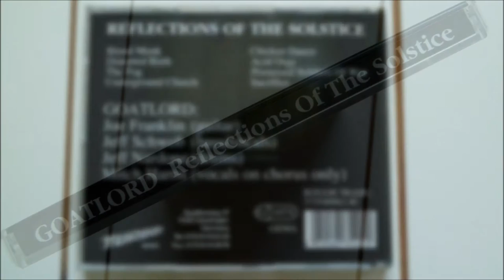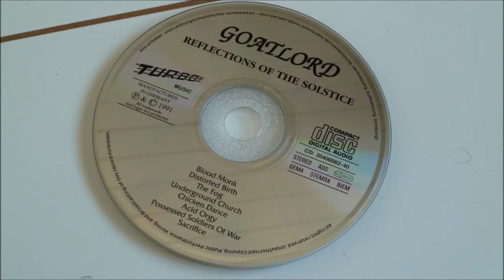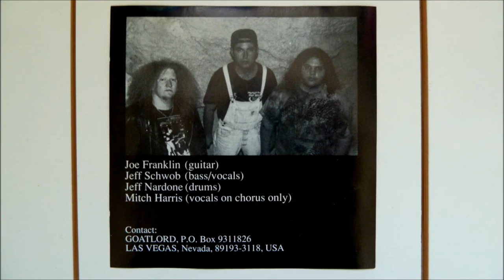Goatlord - The Fog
Artist       : Goatlord
Album         : Reflections of the Solstice, CD
CD                : 1991 Turbo Music - LC 6574
Country     : United States
Track          : 3
*Mitch Harris (Napalm Death) contributed vocals in a few places on the album, serving as backing lines.